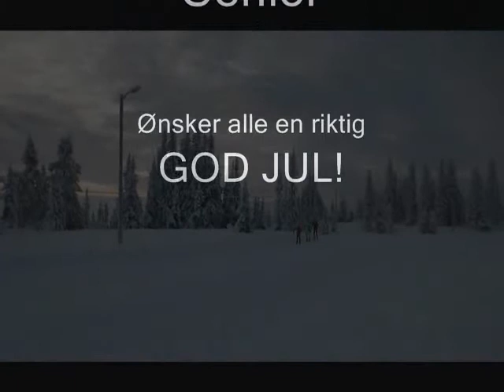Lyn Ski Jr/Sr - Julefilm 2012 Sjusjøen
God Jul fra alle oss i Lyn Ski Jr. og Sr. gruppene !